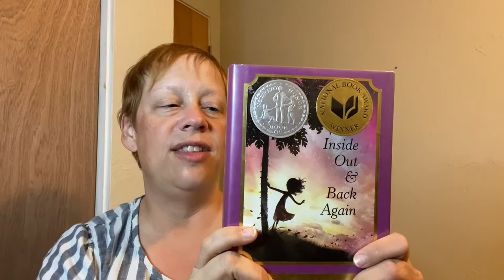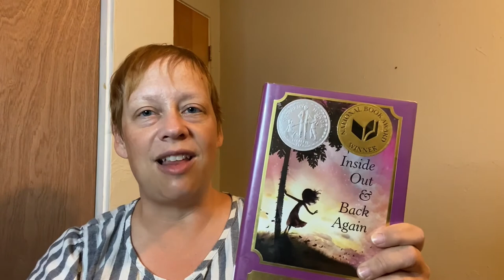UBN for Kids - Inside Out and Back Again by Thanhha Lai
Looking for some UBN inspiration? Check out Erin's book talk for Inside Out and Back Again!